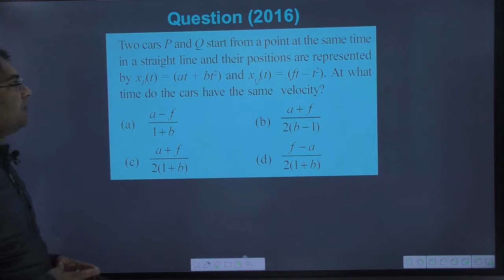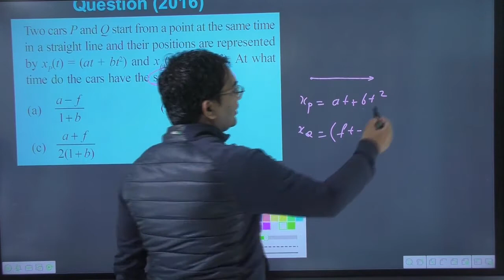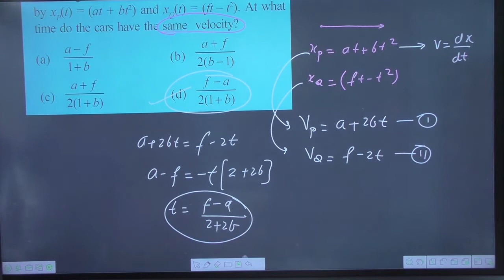Two cars P and Q start from a point at the same time in a straight line and their positions are